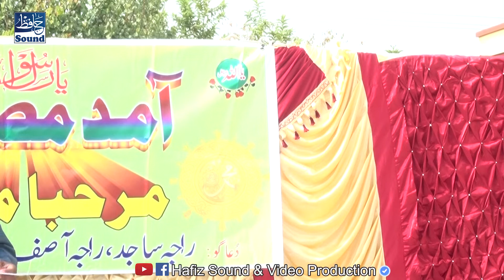Part 2 Mehfil e Milad 2019 At Mohra Kalu Bahria Town